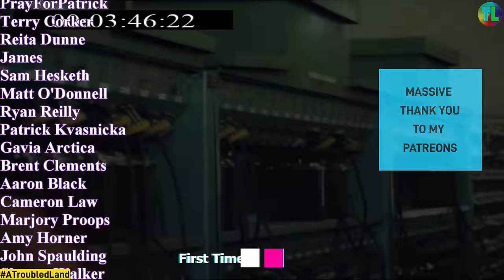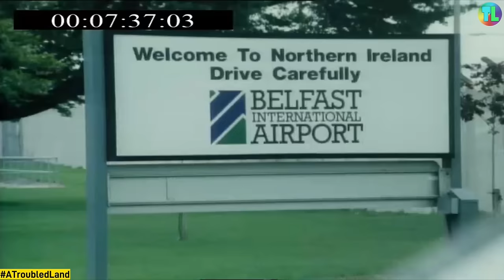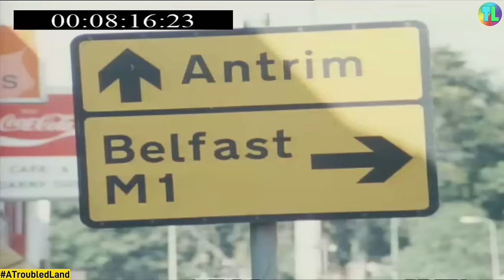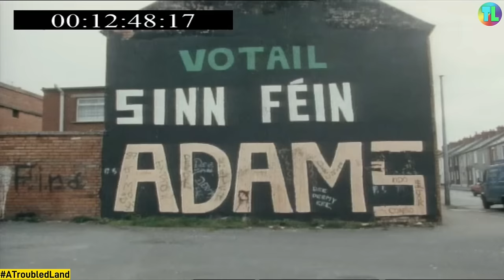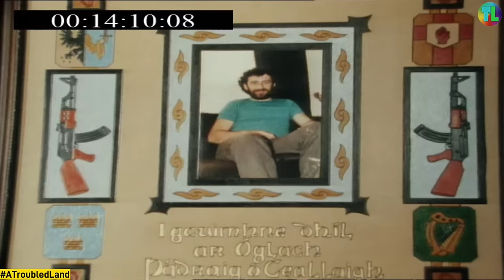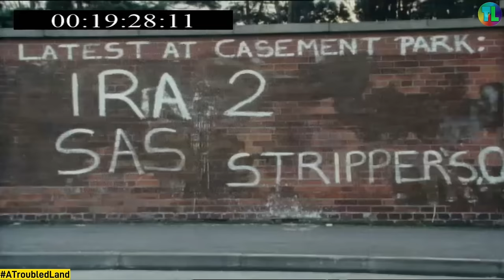'A Death in the Family' World in Action 1988 - Troubles Documentary